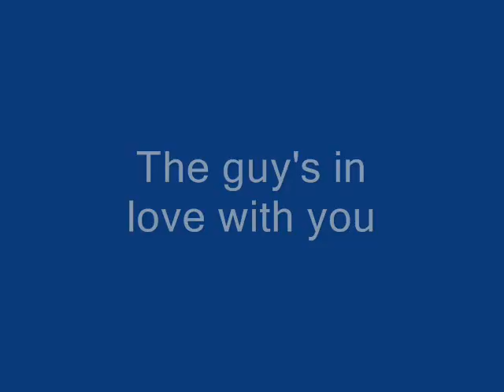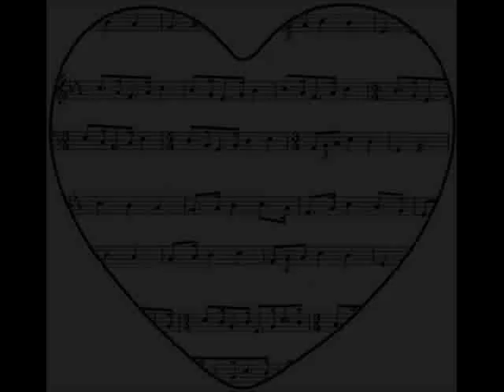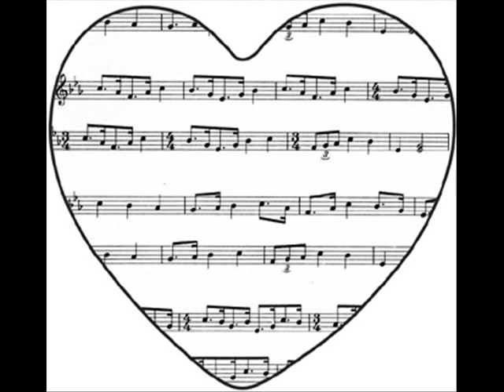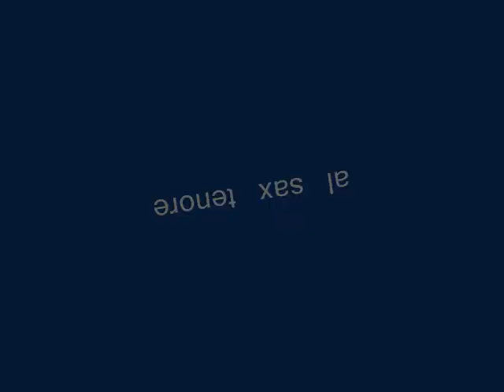This guy's in love with you - (Giorgio Ferrari sax)